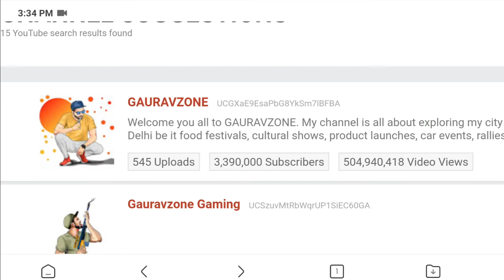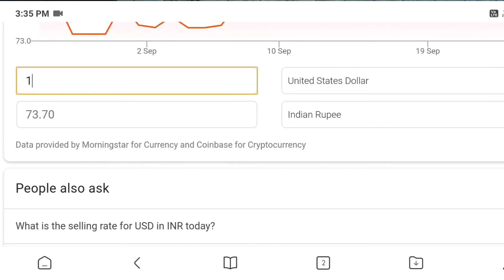Gauravzone YouTube se kitna paisa kamate hai? || GAURAVZONE vlogs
hello and welcome back to my channel today we will talk about gauravzone monthly income, how much income gauravzone earn from youtube for a month & how much gaurav zone earning on youtube for a month so watch video till for complete information.

You can also follow on me on …